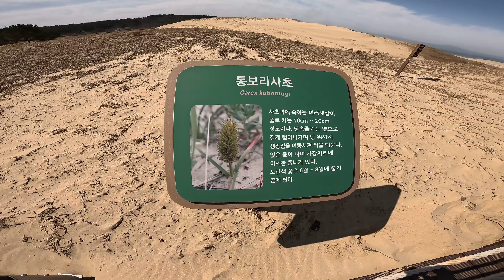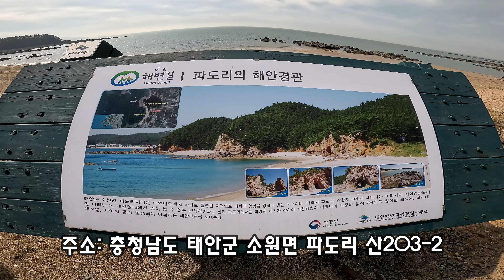해변 전체가 천연기념물! 이국적인 바다 코스! | 당일치기 여행 코스 3곳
오늘 소개해 드릴 태안 가볼만 한곳은 해양보호구역으로 지정된 신두리 해안사구와 자연이 만든 핫플장소인  파도리  해식동굴, 서해의 떠있는 낙조가 아름다운 간월암입니다.
특히 파도리 해식동굴과, 간월암 방문시 물때시간표를 보시고 방문하세요.